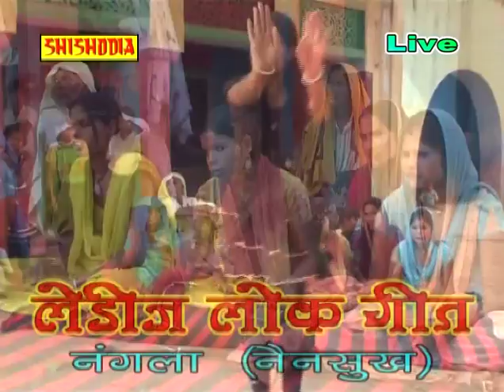LADIES LOKGEET----O PELI BURSAT WALE TOSE BAT KARU BADI BHARI SE----(All Ladies of Nagla)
Singer = All Ladies of Nagla Dadri
Album = Ladies Lokgeet Vol-1
Music = Krishan & Party